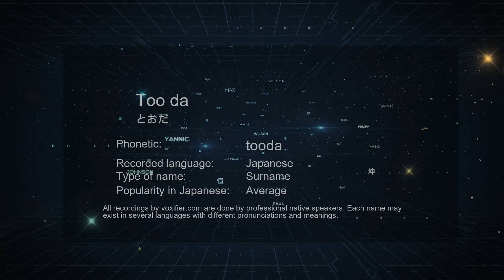How to Pronounce Too da (とおだ) in Japanese - Voxifier.com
This is the Japanese pronunciation, gender, and phonetics recording of the name Too da (とおだ). The same name may exist in other languages with different pronunciations. Check the meaning of name along with other possible pronunciations or similar names for free Voxifier uses the help of expert linguists to simplify pronunciations by replacing some special sounds with sounds more commonly available across all languages.